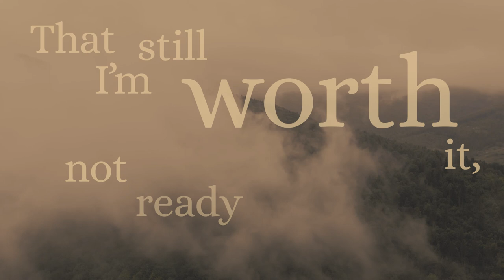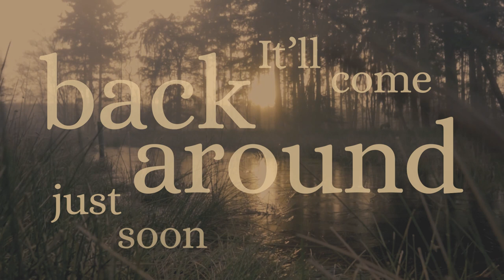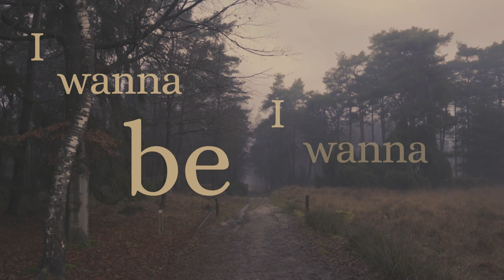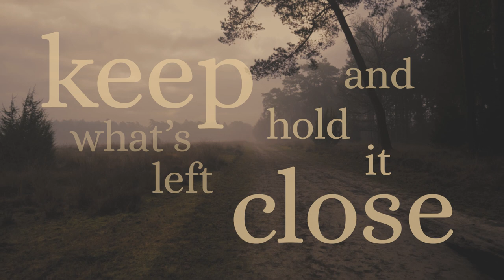Grandfather Machine - Hear It Running (Old Bones) (Official Lyric Video)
Credits:
Co-Produced & Mixed by Jeff Fettig
Drums & Percussion by Feeble aka Jon Smith
Saxophones by Randal Fisher
Pedal Steel, Guitars & Additional Sonics by Jeff Fettig
Video Edit & Titles by Christopher Scheer
A Special Thank You to Andrew Bayer

Lyrics:
Old Bones get me every time
I feel them in the water lines
I’m weathered and aged to know
But I still hear it running and the plants that grow

I wanna be, I wanna show
That I’m still worth it, not ready to go
I still can run faster in my mind
But my body’s slowing down and I’m out of time

Put it down, or leave it up
It’ll come back around just soon enough
Keep what’s left and hold it close
Let the door close soft behind  my soul